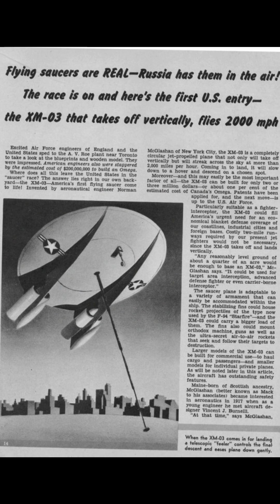The Avrocar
The XM-03 VTOL experimental aircraft that was designed to exploit the Coandă effect to provide lift and thrust from a single “turborotor” blowing exhaust out of the rim of the disk-shaped aircraft.